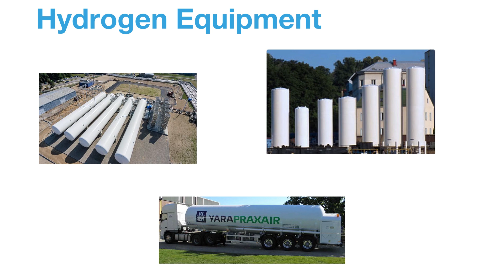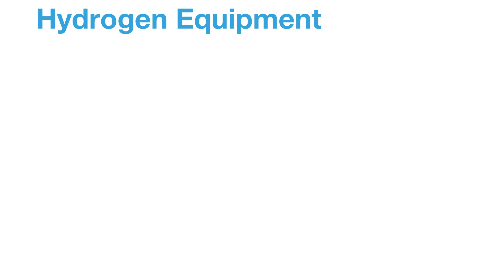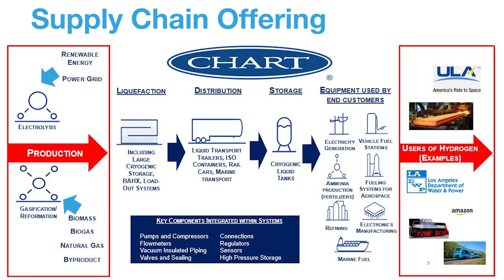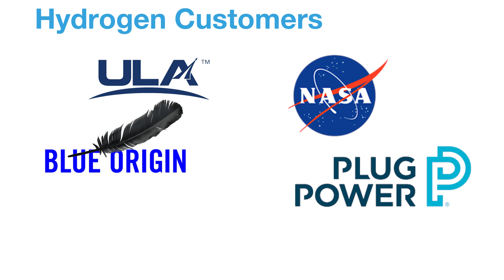Creating the energy transition through hydrogen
Chart has been building the liquid hydrogen infrastructure for more than 50 years, and our cryogenic expertise is highly prized in the liquefaction, storage, distribution and end-use of hydrogen for energy and transportation.